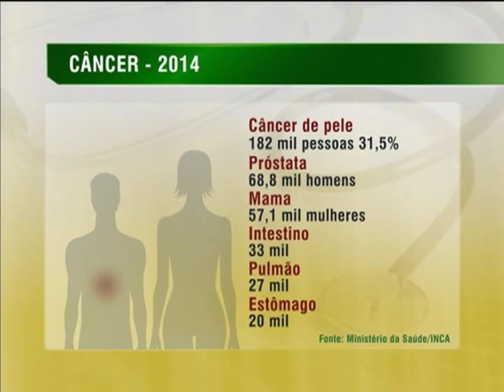Estudo divulga estimativa de incidência de câncer no Brasil em 2014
NBR NOTÍCIAS - 27.11.13: Um levantamento mostra que o Brasil deve registrar 580 mil novos casos de câncer em 2014. A previsão é que o tumor de pele não melanoma atinja 182 mil pessoas no próximo ano, equivalente a 31,5% do total. Câncer de próstata e mama também estão entre os mais frequentes. Os dados são da publicação Estimativa 2014 - Incidência de Câncer no Brasil, que foi apresentada nesta quarta-feira (27) pelo ministro da Saúde, Alexandre Padilha, e pelo coordenador de Prevenção e Vigilância do Instituto Nacional de Câncer José de Alencar Gomas da Silva (INCA), Cláudio Noronha. As previsões de novos casos da doença, divulgadas a cada dois anos, servem de base para políticas públicas na área de oncologia.